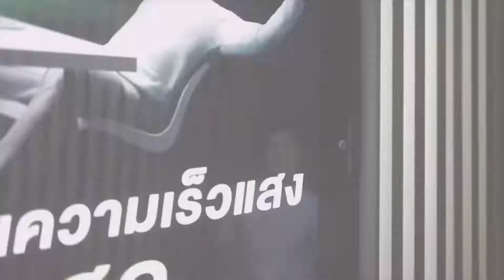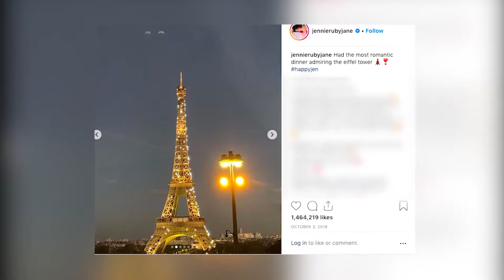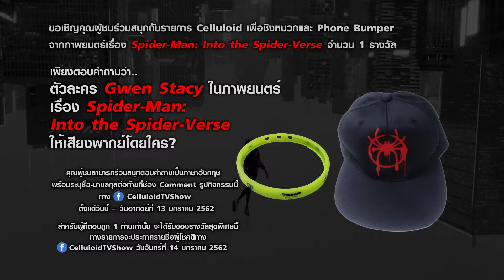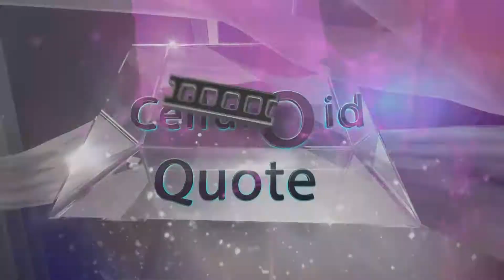รายการ Celluloid [10 มกราคม 2019]